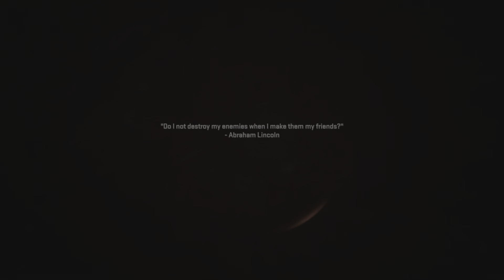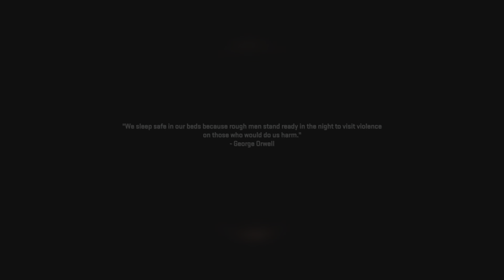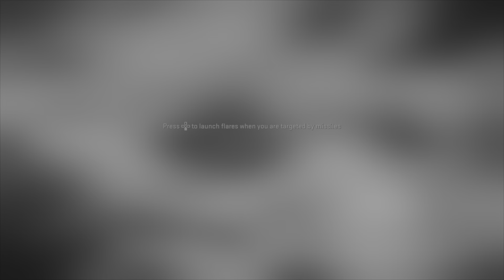MW2 story part 2